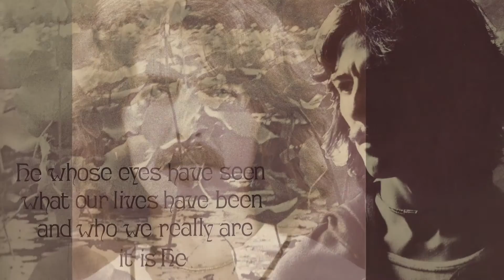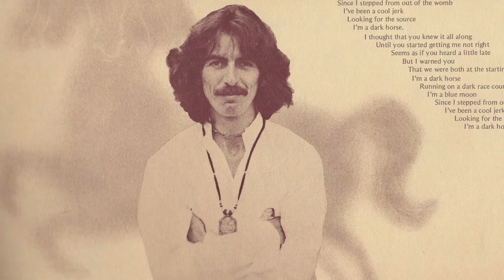Sir Frankie Crisp - Dark Horse (ૐTribute to George Harrisonૐ)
Music video by Sir Frankie Crisp performing ૐDark Horseૐ. (C) 2016 The Old Friar.

"…A tribute to George Harrison".
ૐ February 25, 1943 – November 29, 2001 ૐ

Sir Frankie Crisp:
Francesco de Totaro - Guitar & Vocals
Mario Manfreda - Guitar
Giuseppe Romano - Bass
Sergio De Filippi - Keyboards
Gianni Guidotti - Drums.